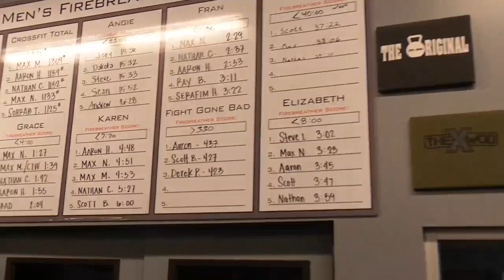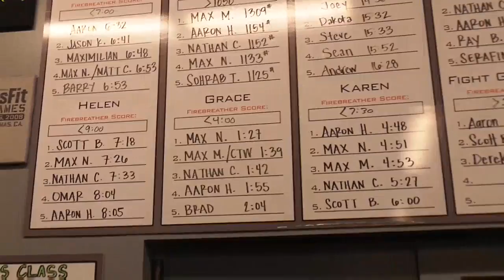Klokov, Zaripov, Thorisdottir, Aegidius, Leverich